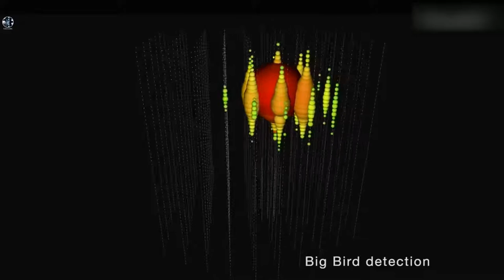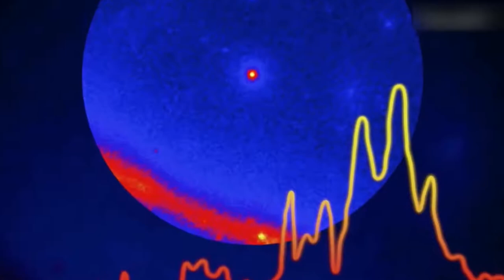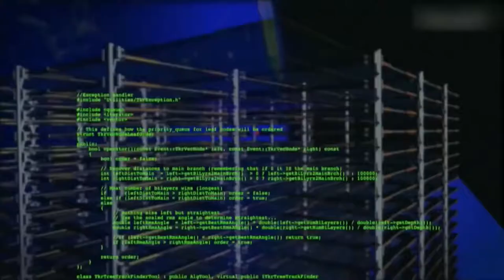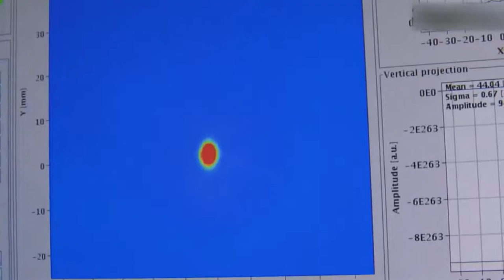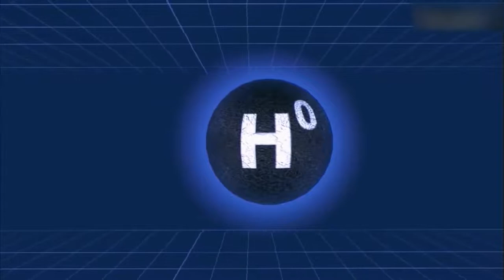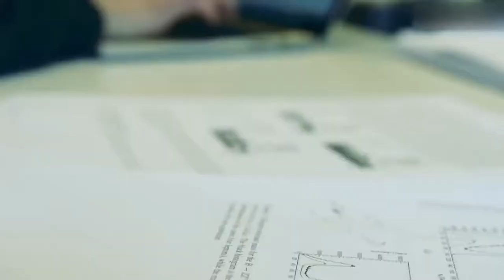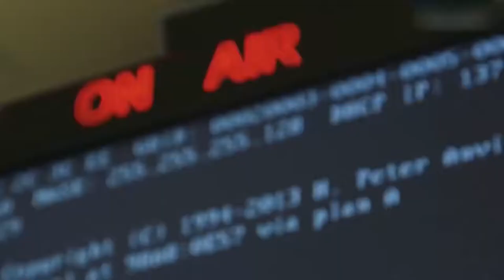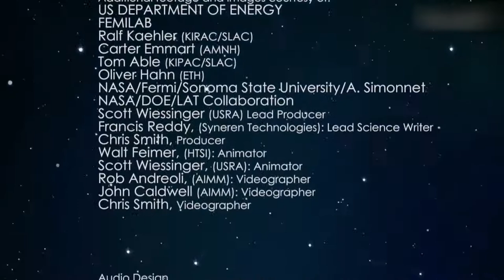Le nuove frontiere dello Spazio La materia oscura dell'universo documentario